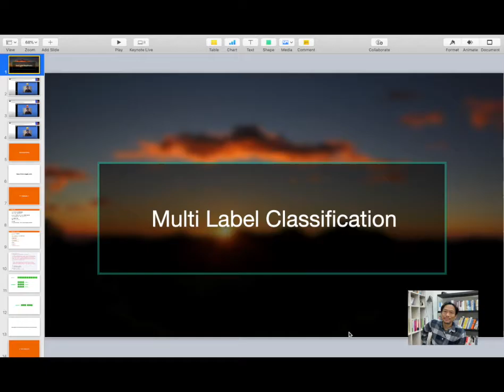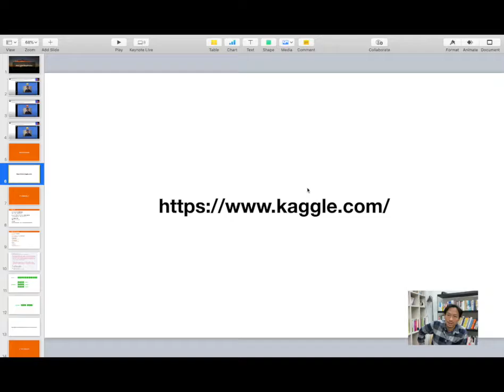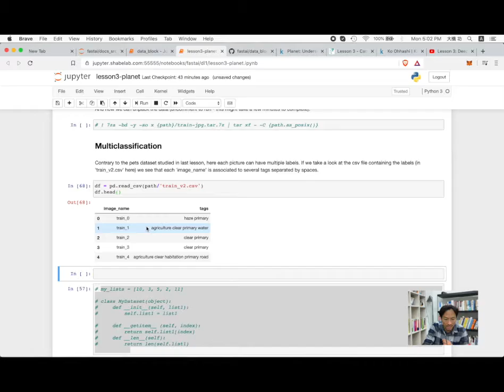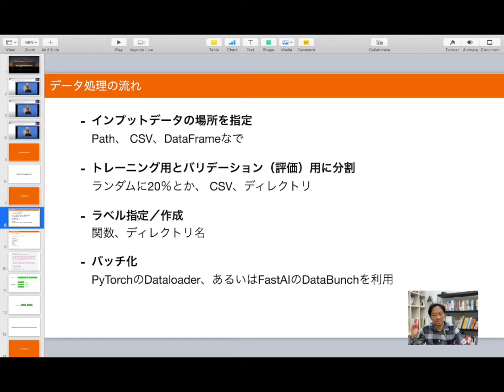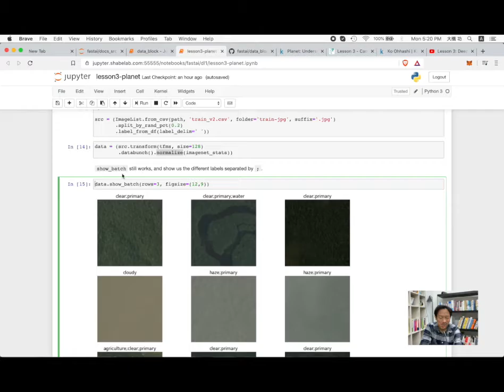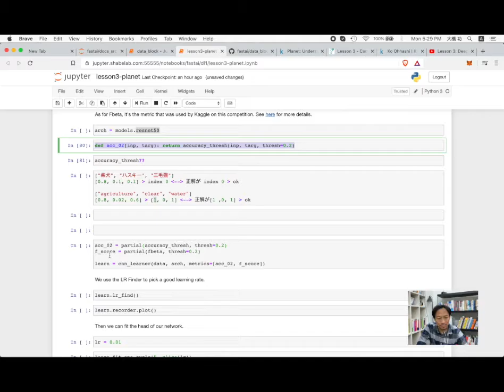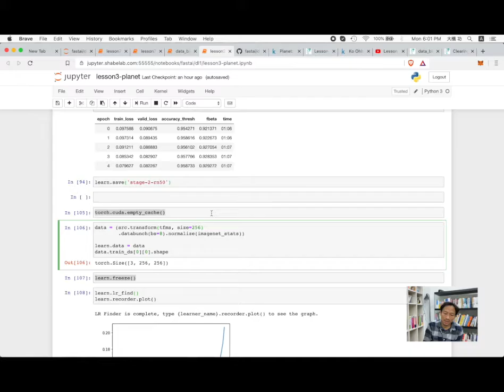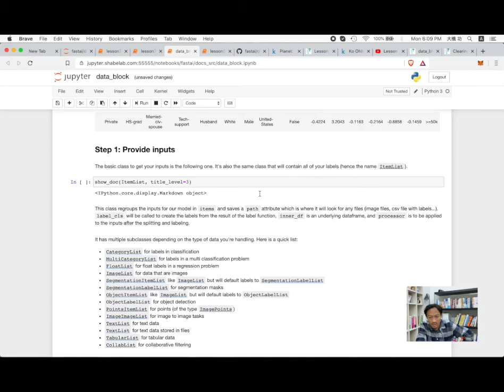プログラマ向けディープラーニング講座: レッスン3-1 正解ラベルが複数ある画像分類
プログラマ向けのディープラーニング入門講座です。
FastAIの講義、及び教材を使って、日本語で解説しています。
このビデオではアマゾン流域の衛星写真につけらたタグを予測するという問題を題材に複数の正解が存在するケースについて解説しています。